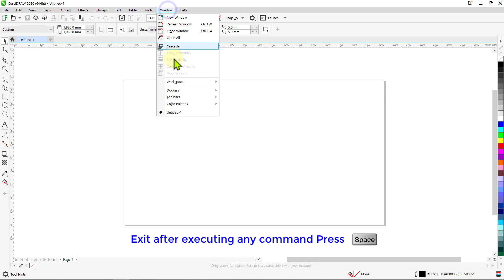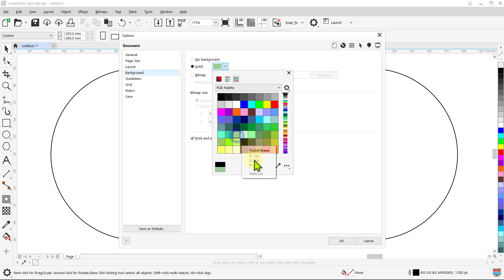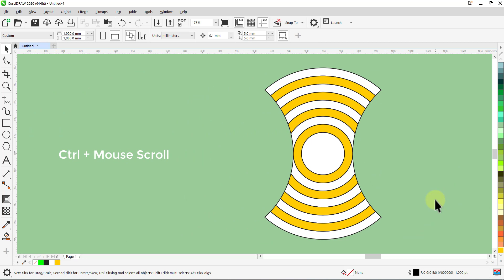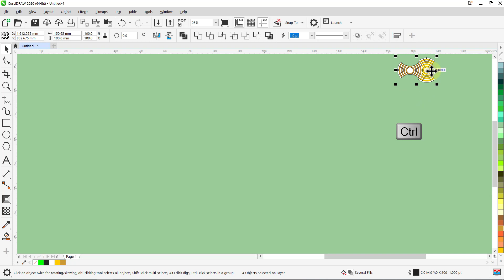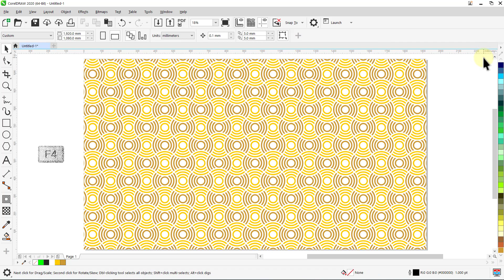Corel DRAW tutorials | design patterns | Circles | 089